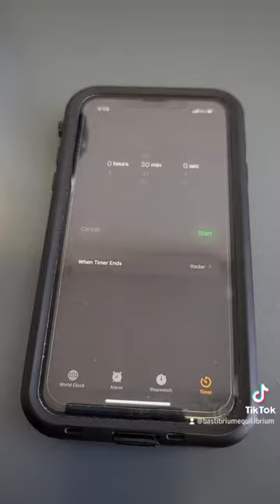Lets make some Agar petri dishes!!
In this video we will show you in a quick way how to mix, sterilize and pour your media into petri dishes. Using Basmycology.com premium premix agar media. Media dishes are commonly used in the cultivation of fungi. We use a specific blend of Malt, yeast extract and agar agar to make our nutrient rich media for our higher fungi we will propagate in these plates.

Essentials for preparing media dishes
1. Petri dishes
2. Media bottle
3. Media ingredients or premix
4. Digital scale
5. measuring cups
6. Magnetic rod and mixer
7. Infrared thermometer
8. clean workspace to pour

Visit basmycology.com to grab your media powder